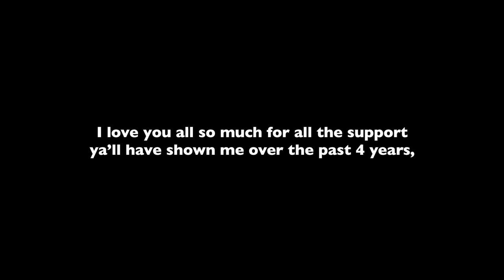COBI The War of Bricks Trailer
WAT UP! ITS BIG G! NO! Your eyes do not deceive you ladies and gentlemen. This is 100% real! This trailer video as well as a few other videos is what I've been working on the past 8 months or so. This is not just one whole Youtube video, this is a full Youtube series!

Thank you all so much for helping me reach more than 200 subscribers! I love you all so much for all the support ya’ll have shown me over the past 4 years, for sticking with me this long and I hope to bring more awesome stuff like this and more!